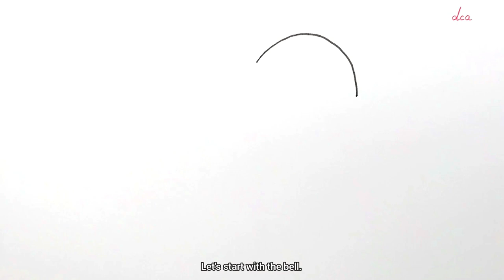Easy Draw a Jellyfish Step by Step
Learn how to draw a jellyfish easily in this straightforward step-by-step lesson, gain skills and confidence while having fun. Easy Draw Tutorials